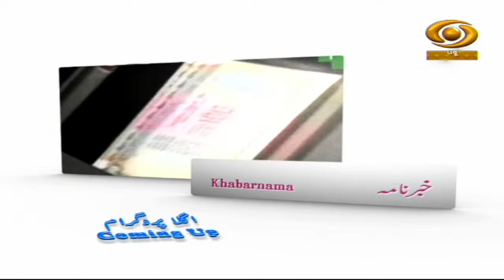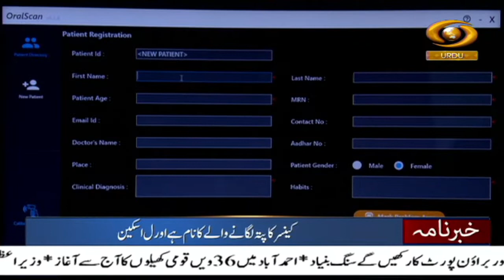Khabarnama: PM Modi to embark on 2-day visit to Gujarat beginning today.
Our special Khabarnama Bulletin at 09:00 am daily and get yourself updated with Major News of the day | September 29, 2022